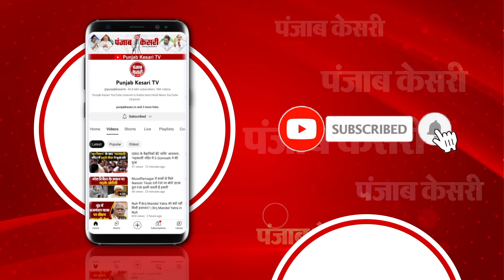Haldwani: Devkhari drain ने मचाया तांडव, सुरक्षा दीवार टूटने से मची तबाही, देखिए खौफनाक तस्वीरें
उत्तराखंड के नैनीताल में भारी बारिश जमकर कहर बरपा रही है..भारी बारिश के चलते नाले-गदेरे उफान पर आने लगे है..बीते सोमवार को जब जिले में तबाही वाली बारिश हुई तो देव खड़ी नाला उफान पर आ गया... नाले के उफान पर आने से उसकी सुरक्षा दीवार ही ढह गई...जिसके चलते नाले का रुख आवासीय कॉलोनी की तरफ हो गया, देखते ही देखते कृष्णा विहार समेत तीन कालोनियों के 300 से अधिक घर जलमग्न हो गए...सड़कें डूब गईं.. सड़क पर खड़े वाहन बहने लगे...मलबे में सेंट थेरेसा स्कूल की दो बस समेत कई वाहन दब गए हैं..